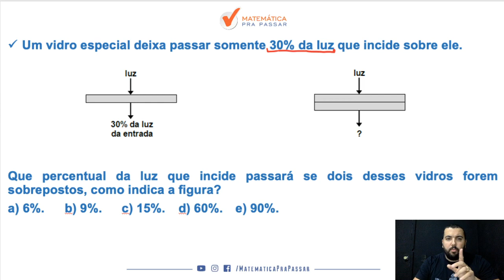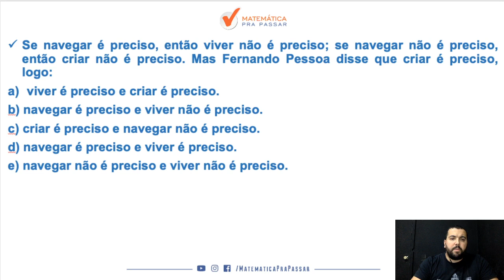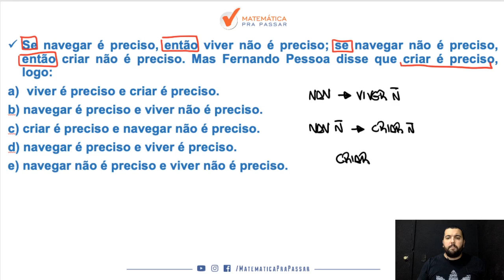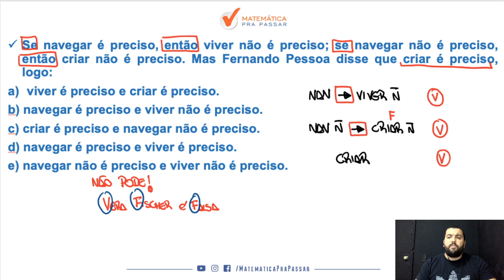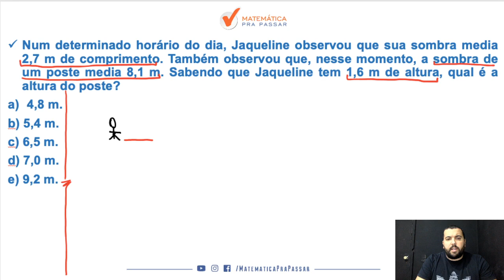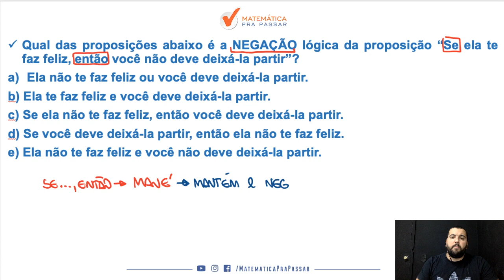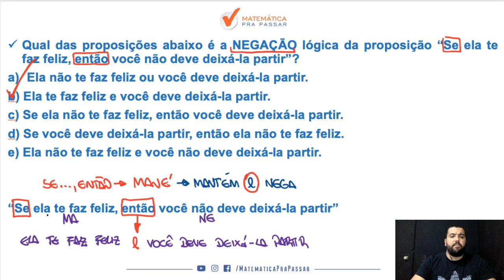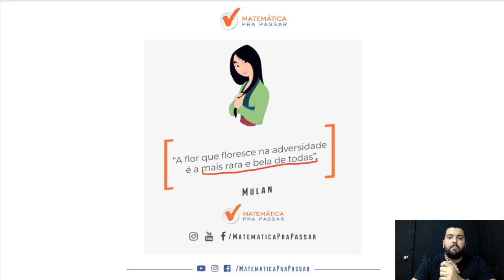PC-PR: Estudar Raciocínio Lógico - Parte 7.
Você está sofrendo com o Raciocínio Lógico para PC PR ?

Nesse vídeo você irá aprender Como Estudar Raciocínio Lógico para a prova da PC-PR  e assim transformar sua vida e realizar seu sonho de ser aprovado .

Nessa aula, que faz parte dessa série de vídeos para PC-PR, você irá ver que Raciocínio Lógico para o concurso do PC-PR  não é um bicho de 7 cabeças e com o MÉTODO MPP você terá um passo a passo rumo a sua aprovação .